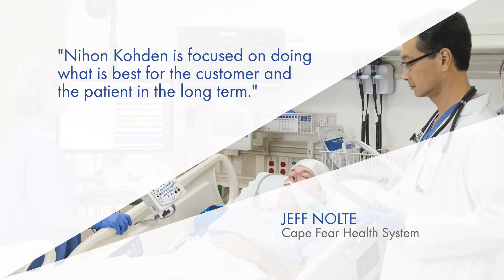Nihon Kohden is Putting Patients First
By now, you know that our customers say they appreciate us for our quality "Nihon Kohden is Quality", reliability "Nihon Kohden is Reliability", and customer service "Nihon Kohden is Customer Service".
In this video, you'll see that our customers believe it when we say that each patient could be one of our own family members.